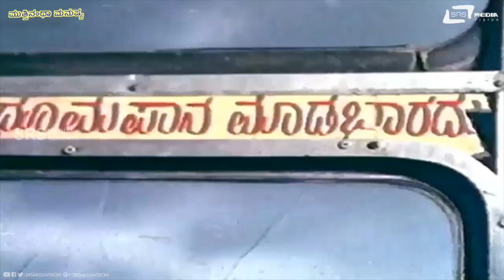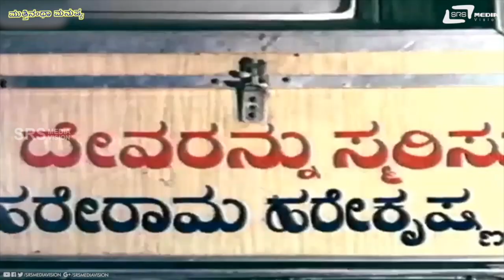Yake Olle Bo Bow Bow Antha Arkotha Iddieya ? | Mutthinantha Manushya | Vishwavijetha | Scene-2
Watch Yake Olle Bo Bow Bow Antha Arkotha Iddieya ? Comedy Scene -2
from the film Mutthinantha Manushya on Srs Media Vision Comedy Channel..!!
Film:MUTTHINANTHA MANUSHYA
Starcast:VISHWAVIJETHA
Director:OM SAIPRAKASH
PRODUCER:J DEVADASA REDDY
BANNER: MANJUSHREE PRODUCTIONS
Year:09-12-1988